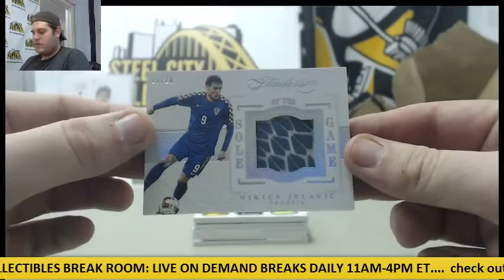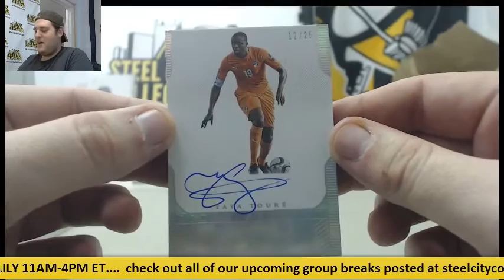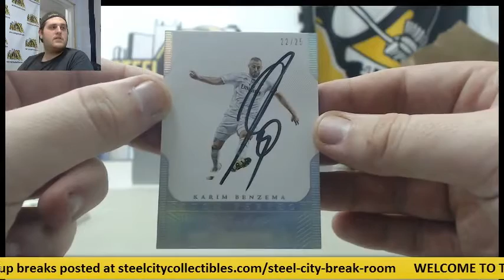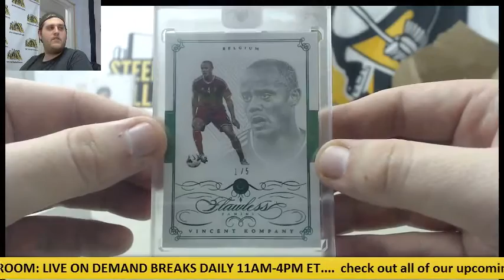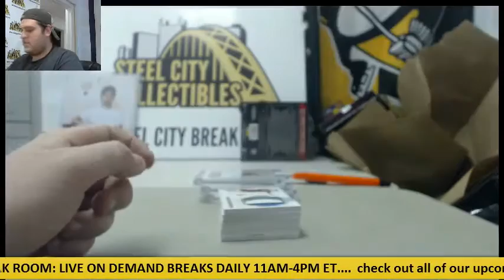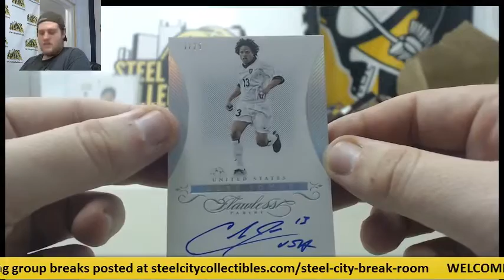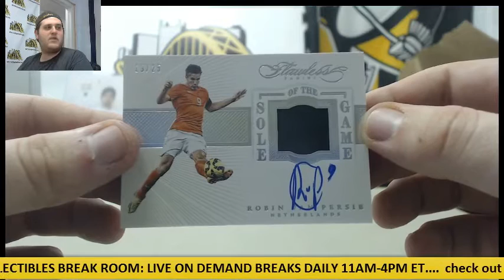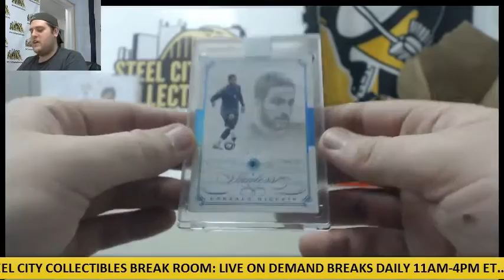Mozz- 2016 Panini Flawless Soccer 2-Box Case Live Break